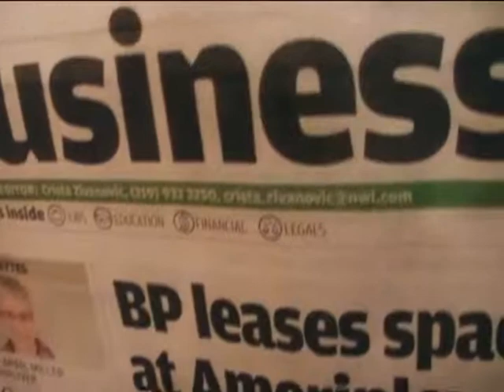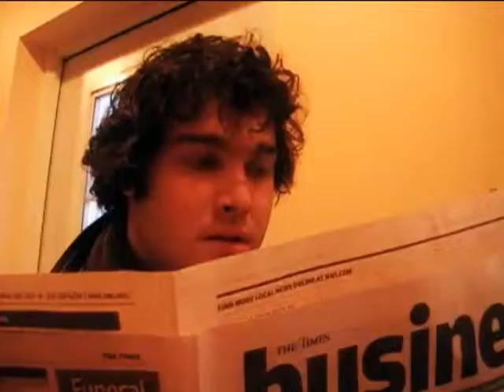Ehud - the movie (part 2/3)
A Josiah Tipton and Ethan Gagnier film presents, Ehud.

Nick Schrader, Ethan Gagnier, Luke Schrader, Danny Mosco, Ben-David Armstrong, Josiah Tipton